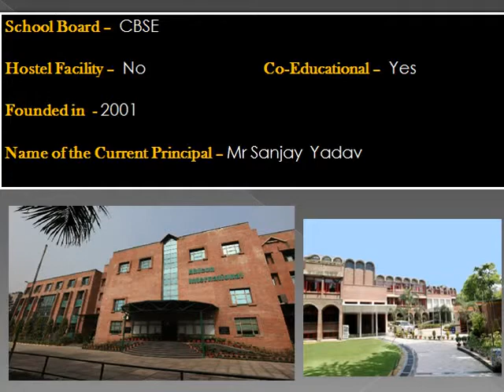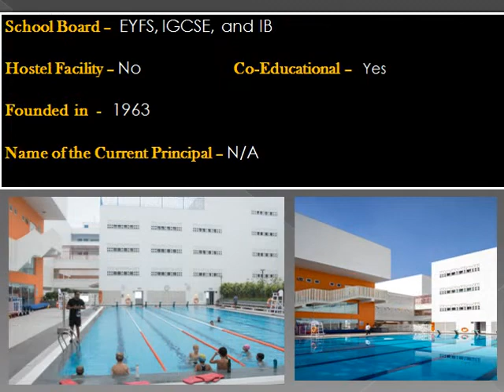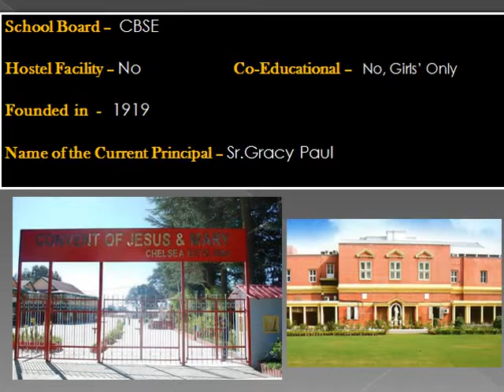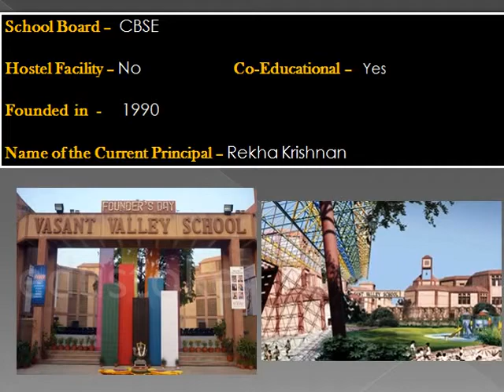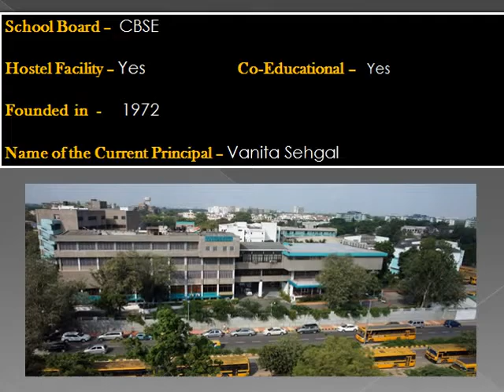Top Schools In Delhi 2020 | TOP 20 | APRIL 2020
Famous for various historical sites, market places, tourist attractions, and food, Delhi is the national capital territory, and contains the Capital of India, New Delhi. The most visited city of India, Delhi has numerous tourist attractions like Qutb Minar, Red Fort, Humayun’s Tomb, Lotus Temple, India Gate, Jama Masjid, and Akshardham. It also has some of the busiest markets including Cannaught Place, Chandni Chowk, Nehru Place, Dilli Haat. Delhi also has a number of amazing schools.
What makes Delhi schools special?
Being the national capital territory, Delhi has some of the best schools in India with extensive facilities that make them special. These include Audio-visual Techniques, Smart Classes, Sports facilities(like Skating rinks, Football fields), Olympic size Swimming pools, Computer-Aided teaching techniques, Gymnasium, Libraries, Health Clinics, Security & Disaster management techniques, etc. The schools help in building the foundation of the children. Thus, the students that study in Delhi Schools have a very sparkling career and excel in every field whether it being academics or extra-curricular.
According to a survey conducted in the year 2001, there were 2416 primary, 715 middle and 1576 secondary schools in Delhi.
Being one of the most populated cities in the world and the second most populated city in India, there is a significant need for Education in Delhi. The city is home to some truly exceptional schools. Here are the top 20 best schools in Delhi.
Admissions are now open in Delhi schools for the academic session 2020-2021.

Thanks.
Inspiring Hindustan.